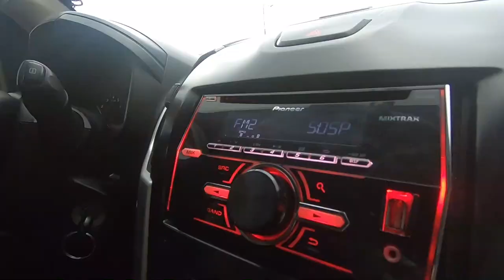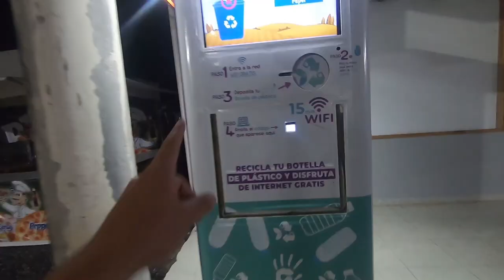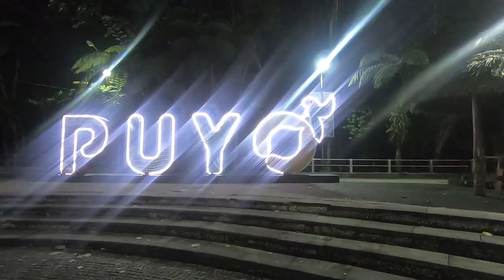Visitando la Amazonía por PRIMERA VEZ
Qué se puede hacer en el oriente ecuatoriano?

¡SÍGUEME!